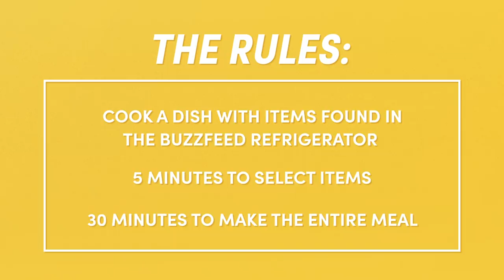Amateurs Vs. Professional Chef: Fast Food Challenge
Can two former champions beat the runner-up, Nick DiGiovanni, of MasterChef in a cooking competition? Game on!

MUSIC

Trippin.aif
Licensed via Warner Chappell Production Music Inc.